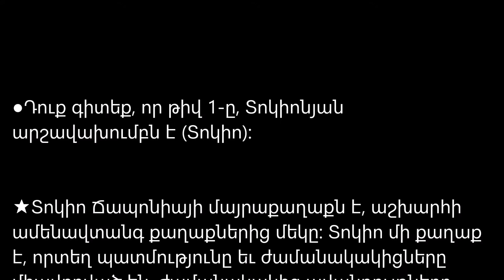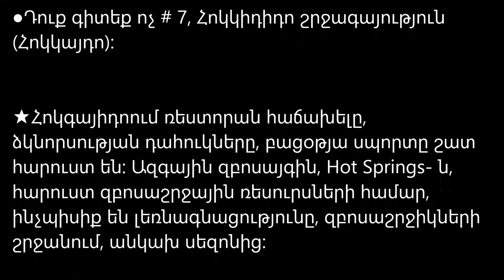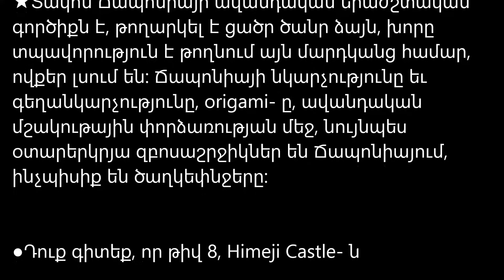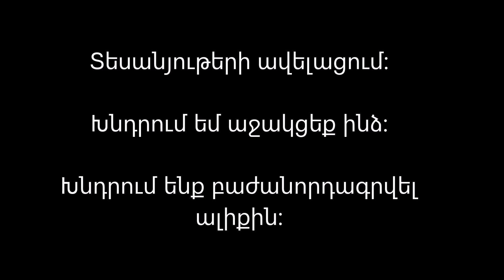Armenian NO13 Busապոնական ավտոբուսի կանոն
●Android

Վերնագիրը պարունակում է երկրի անվանումը:

Որոնեք ձեր երկրի անունով:

Ես ճապոնացի եմ:

Վերբեռնեք ճապոնական տեսանյութ:

Տեսանյութերի ավելացում:

Խնդրում ենք բաժանորդագրվել ալիքին:

Խնդրում եմ աջակցեք ինձ:

Ապոնիա
Ճապոներեն
Ճապոնական լեզու
Ճանապարհորդություն
Ուսումնասիրություն
Իմացիր
Մշակույթ
Հող
Սնունդ
Անապարհորդություն
Մասնագիտություն
Իմացեք
Սովորում
Արարած
Ակվարիում
Հոյակապ տեսարան
Ամրոց
Japaneseապոնական սնունդ
Nice anապոնիա
Japaneseապոնական քաղցրավենիք
Տաճար
Խնդիրների կանոններ
Ինքնաթիռի կանոններ
Ավտոբուսի կանոնները
Տաքսի կանոնները
Խանութի կանոններ
Նվերների կանոններ
Խոսքի կանոններ
Ինքնազարգացման կանոններ
Խնդիրների կանոններ
Դասընթացի կանոններ
Տուրի կանոններ
Ռեստորանի կանոնները
Անիմե
Կինոռեժիսոր
Տակեշի Կիտանո
Կուրոսավա
Մանգա
Հայաո Միյազակի
Լավագույն 10 ֆիլմերը
Քիմիա
Արարած
Ֆիզիկական
Հասարակություն
Ժողովրդական հեքիաթ
Գյուտ
Էլեկտրական սարքեր
Սամուրայ
Ninja
Երկիր աշխարհը
Դժվար լեզուների աշխարհը
Առաջին 10 երկրները, որտեղ պետք է ապրեն
Ընկերություն
Ամենաապահով երկրի աշխարհը
Համաշխարհային մետրո
Համաշխարհային համակարգիչ
Ծխախոտի համաշխարհային գները
Խնդիր
Ինքնաթիռ
Ավտոբուս
Տաքսի
Խանութ
Նվերներ
Խոսեք
Ինքնազարգացում
Խնդիր
Դասընթացներ
Ռեստորան
Japaneseապոնական կանոններ
Japaneseապոնական ավտոբուս
Japaneseապոնական տաքսի
Japaneseապոնական խանութներ
Japaneseապոնական նվերներ
Intrապոնիայի ներածություն
Japaneseապոնական նեղություն
Japaneseապոնիայի մարզում
Japanապոնիա շրջագայություն
Japaneseապոնական ռեստորան
Japaneseապոնական ինքնաթիռ